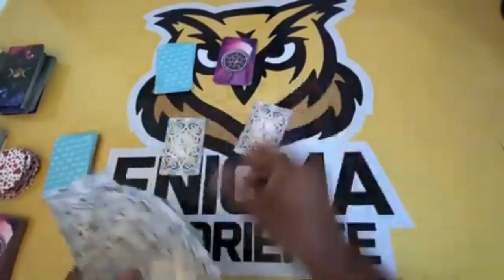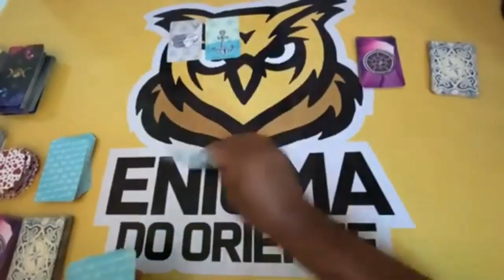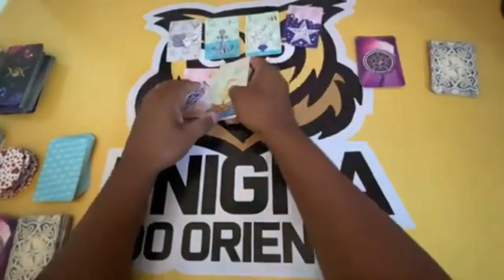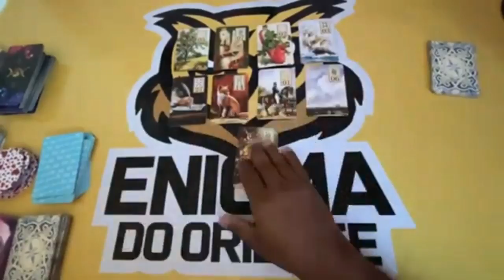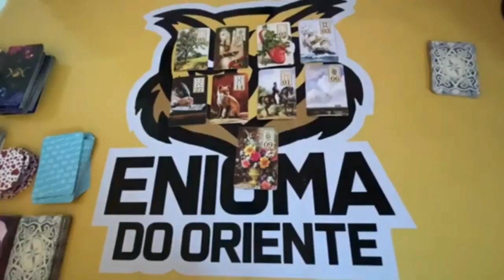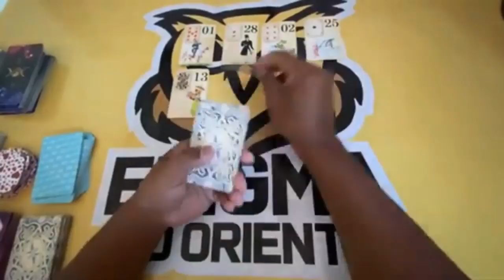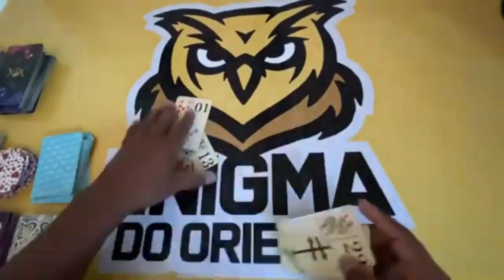ELE HOJE EM RELAÇÃO A VOCÊ! !!💘 [ Tarot Responde ] Tarô [Tarô ] Tarot